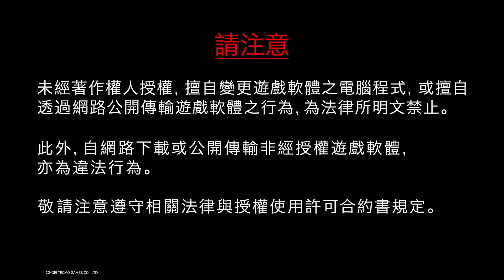無雙OROCHI 蛇魔３ 20220201170532